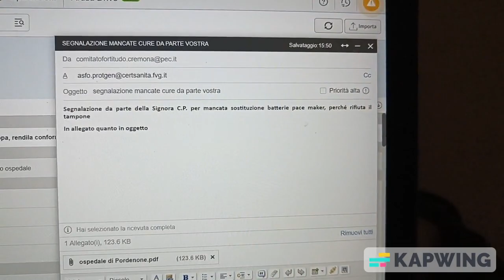PORDENONE: CONTINUA LA BATTAGLIA DI FORTITUDO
01.11.23
Canale Comitato Fortitudo